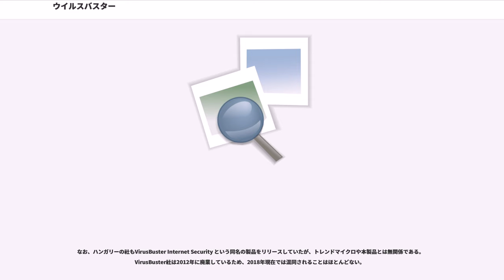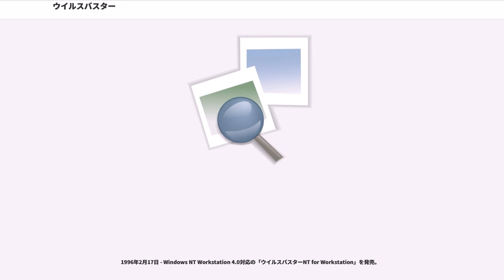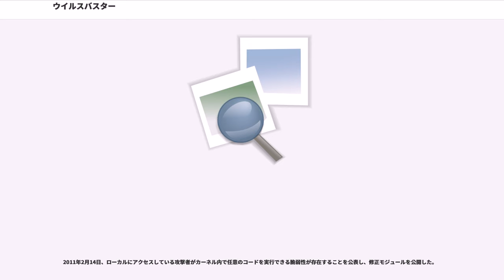ウイルスバスター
アプリケーションソフト_(製品)

ウイルスバスターとは、トレンドマイクロが開発するインターネットセキュリティスイートである。日本国外では「Trend Micro Internet Security」「PC-cillin Internet Security」などの名称を使用している。

当初はウイルス対策のためだけのソフトであったが、現在は個人情報を盗むスパイウェア、フィッシング詐欺、個人情報漏洩などを防ぐことが出来るインターネットセキュリティスイートに成長している。

日本国内では、常に売上ランキングの上位に位置し、2009年から2018年までBCN AWARDでシェア1位を獲得している。

本項目では、特に断りの無い限り、日本での個人向け製品であるウイルスバスター シリーズについて解説する。

なお、ハンガリーの社もVirusBuster Internet Security という同名の製品をリリースしていたが、トレンドマイクロや本製品とは無関係である。VirusBuster社は2012年に廃業しているため、2018年現在では混同されることはほとんどない。

販売形態はパッケージおよびダウンロード販売である。「2007」以降の家庭向け製品では1つのシリアル番号で同一家庭内の3台のパソコンまで使用できることも大きな特色である。これに伴い、2007以降は1年契約の場合の年会費が3150円から4725円に引き上げられることになった。また年会費が支払われていれば年度ごとの最新版は無料でダウンロードおよび使用が可能である。なお、「2008」からは同一法人に対しても1シリアル3台まで使用可能になった。Android用とiOS用のアプリが開発されてからは1シリアルで3台までの台数に、スマホやタブレットも含まれるようになった。

1991年8月 - 最初のウイルスバスターを日本でも発売開始

1992年8月 - ウイルスバスター2を発売。

1992年12月 - LAN対応の「ウイルスバスターPro」を発売

1994年12月 - 「ウイルスバスター Ver.5」を発売

1994年12月 - NEC PC-9800シリーズ対応の「ウイルスバスター98」を発売

1995年11月 - 「ウイルスバスター95」を発売。以降、製品名に年表記が入るようになった。

1996年2月17日 - Windows NT Workstation 4.0対応の「ウイルスバスターNT for Workstation」を発売。

1997年8月22日 - 「ウイルスバスター97」を発売。MS-DOS/Windows3.1/Windows95/Windows NTに対応。

1998年6月26日 - 「ウイルスバスター98」を発売。4年前のNEC PC-98シリーズ向けのものと同一の名前だが、こちらは西暦に由来する98である。このバージョンからはWindows 95/98向けとなり、NEC PC-98シリーズなどでは動作しない。

1999年9月17日 - 「ウイルスバスター2000」を発売。

2000年9月8日 - 「ウイルスバスター2001」を発売。

2001年11月2日 - 「ウイルスバスター2002」を発売。ブロードバンド対応として、ファイヤーウォール機能が強化された。

2002年11月1日 - 「ウイルスバスター2003」を発売。

2003年10月24日 - 「ウイルスバスター2004 インターネット セキュリティ」を発売。このバージョンからウイルス対策のためだけのソフトではなく包括的に保護できるインターネットセキュリティスイートであると名乗るようになった。

2004年10月22日 - 「ウイルスバスター2005 インターネット セキュリティ」を発売。

2005年11月2日 - 「ウイルスバスター2006 インターネット セキュリティ」を発売。

2006年9月22日 - 「ウイルスバスター2007 トレンド フレックス セキュリティ」を発売。

2007年10月26日 - 「ウイルスバスター2008」を発売。

2008年9月19日 - 「ウイルスバスター 2009」を発売。

2009年9月4日 - 「ウイルスバスター2010」を発売。「ウイルスバスター for Mac」も同梱し、同一ライセンスで使用できる。

2010年9月3日 - 「ウイルスバスタ...